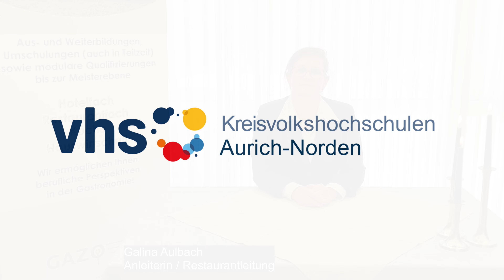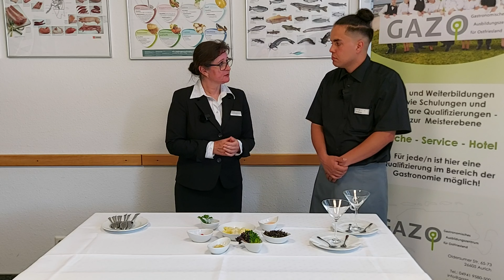kalte Vorspeise: Spargelcocktail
Sommerlich frisch mit Raum zur Kreativität.
Natürlich sind auch hier einige Dinge zu beachten wie, Chiffonade fein schneiden, Mundgerechte Stücke und essbare und ansprechende Deko. Doch dann kann man gerne verschiedene Varianten  herstellen.
Tipp zur Prüfung: ein kleiner Klecks Dressing unten in den Cup, damit die Prüfenden sehen kann das man daran gedacht hat das Dressing zu verteilen.
(wenn man es nur auf die Chiffonade gibt können die Prüfenden es nicht sehen)
Hinweis: Wenn wir sagen, dass arbeiten mit Handschuhen geht auch am Tisch des Gastes, so ist doch eher gemeint unter den Augen der Gäste, wie man es vermehrt schon in der System/ oder Eventgastronomie sieht. Für uns ist am Tisch immer noch der Anleger König.

Instagramm:  gazo_and_friends